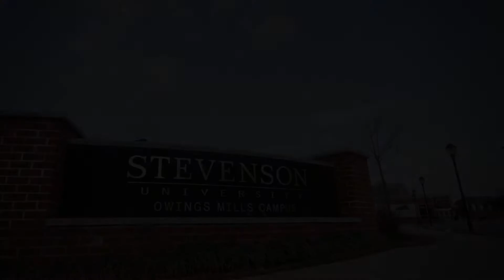Stevenson University in January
Some beautiful time lapse video shots of the Owings Mills, Md., campus while the students were off for winter break.